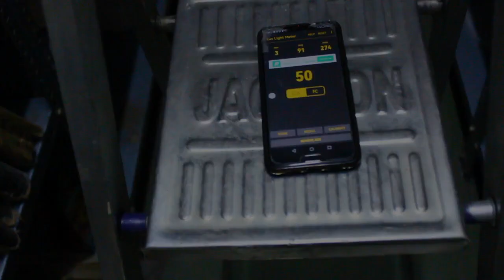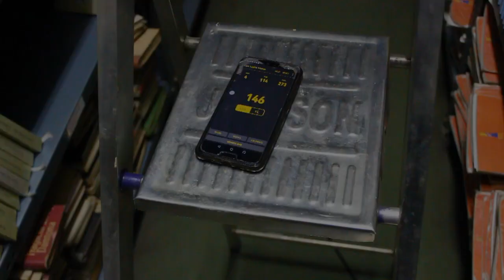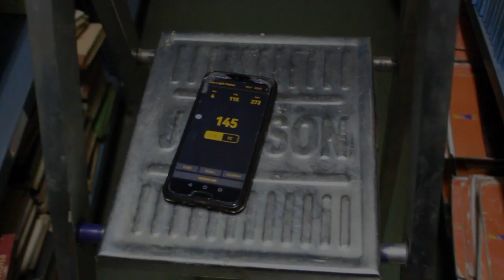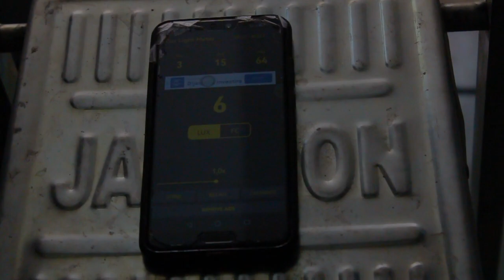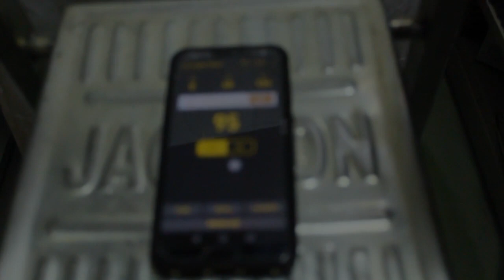popravka osvjetljenosti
u ovom video zapisu sam pokazao radove na prvoj fazi popravke osvijetljenosti u školskoj biblioteci.